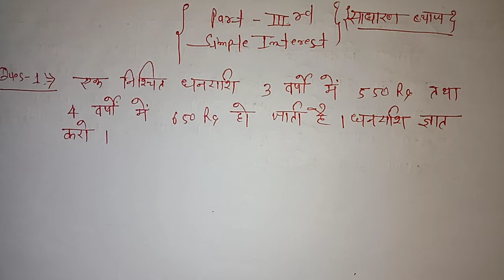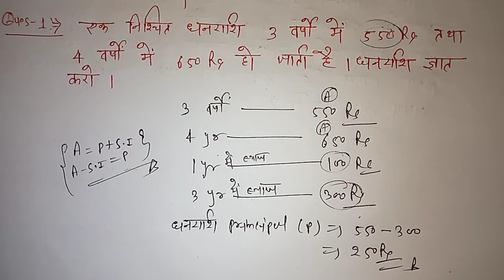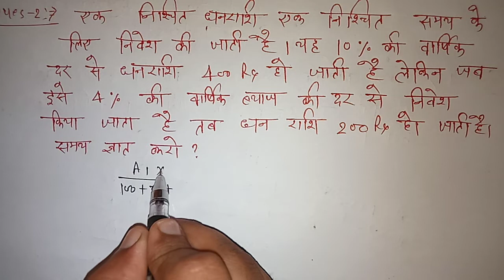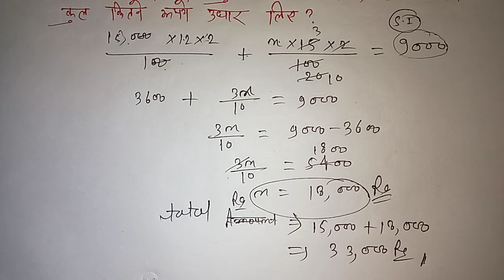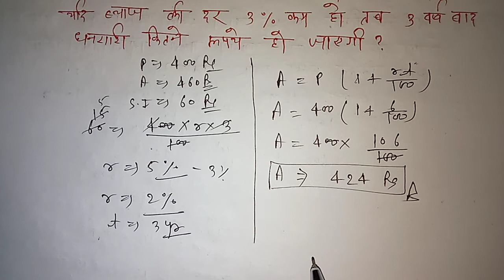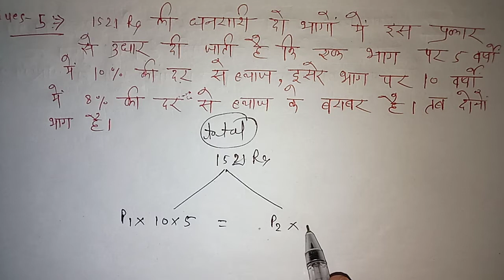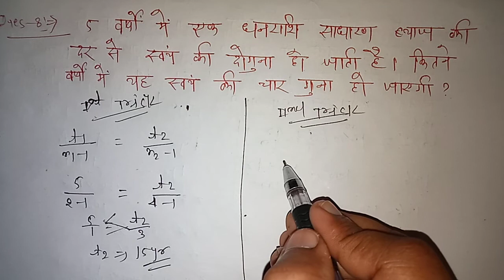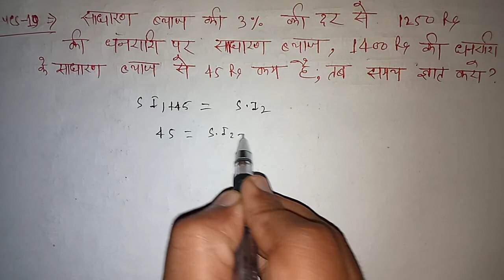Simple Interest (साधारण ब्याज) ll Part 3 II Maths By Dinesh Sir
यूपी पुलिस, यूपी एस आई, रेलवे एनटीपीसी, ग्रुप डी
और सभी एग्जाम के लिए important Question 👍

First Part Of S.I

Second Part Of S.I